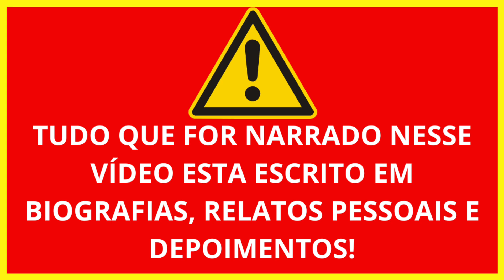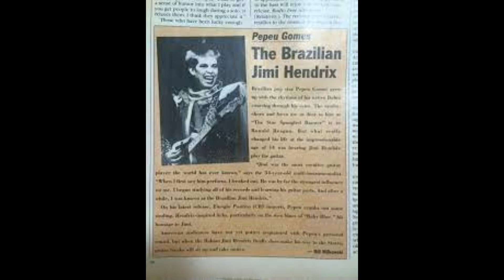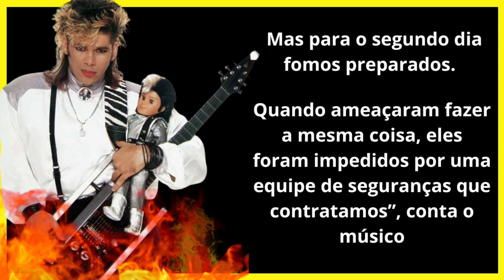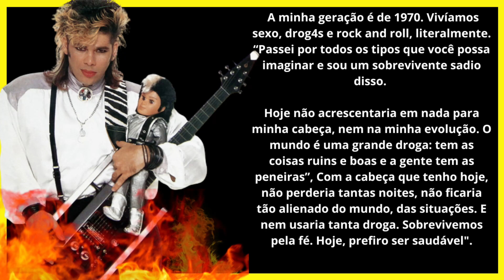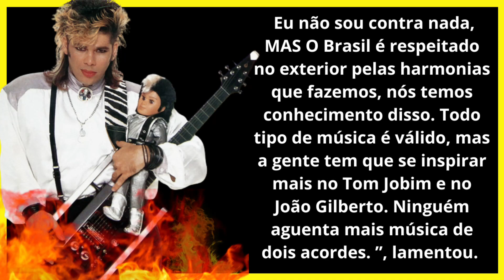PEPEU GOMES O CAMALEÃO | E MAIOR GUITARRISTA DO BRASIL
Um dos membros do grupo Novos Baianos, Pepeu já foi considerado pela revista americana Guitar World de 1988 como um dos dez melhores guitarristas do mundo na categoria "world music".
Os Novos Baianos provocaram uma verdadeira revolução de costumes na cultura brasileira – ou, antes, fizeram parte dela e ajudaram a empurrá-la pra frente –, com seu estilo hippie de ser e estar que transparecia nas letras. A trupe dos novos baianos passou a morar em comunidade, em um sítio, onde tudo era de todos.

Em 2012, ele foi eleito pela revista Rolling Stone Brasil um dos 30 maiores ícones brasileiros da guitarra e do violão.

Pepeu começou a ter contato com a música desde muito cedo, pois seu pai tocava em uma orquestra de bailes e sua mãe dava aulas de piano.
Assim, cresceu ouvindo músicos como Waldir Azevedo, Jacob do Bandolim, Pixinguinha e Canhoto da Paraíba.
Aos 9 anos inventou o seu primeiro "instrumento": um cabo de vassoura (que costumava utilizar para brigar na rua) com um barbante amarrado nas extremidades e que dizia que ia ser um grande musico.. E ele não errou.

Mais tarde ganha um violão que aprende a tocar de ouvido.
Aos 11 anos de idade Pepeu, interessado no estilo da Jovem Guarda, forma sua primeira banda na qual tocava contrabaixo, "Los Gatos".

Com 17 anos Pepeu fugiu de casa e formou sua primeira banda profissional, chamada "Os Minos" que chegou a lançar um compacto simples mas que por todos os integrantes serem menores de idade, não progrediu.
 Pepeu Gomes entra para a banda Os Leif´s,,fundada por Leif Erickson Lico, PARA tocar guitarra, chegando a se apresentar em programas da TV local.

Gilberto Gil, na época, assistiu uma destas apresentações na televisão E GOSTOU TANTO DO QUE VIU E OUVIU QUE convidou Pepeu para participar do show de despedida do Brasil que faria com Caetano Veloso em Salvador (naquele momento Caetano e Gil partiam para o exílio político em Londres).
Antes de viajar, Gilberto Gil presenteou Pepeu com o disco Smash Hits de Jimi Hendrix (ainda desconhecido para Pepeu), que viria ser o artista que mais o influenciaria ao longo de sua carreira.

FONTES

🎯Benvindo ao Canal FM (Fatos e Música)
💭Deixe nos comentários sua opinião, sugestão ou crítica.